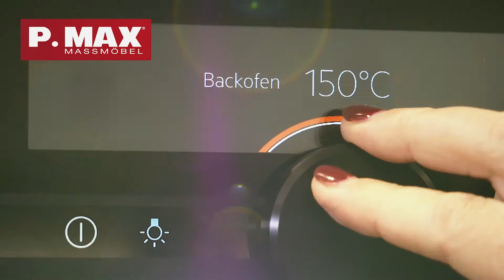Köstliche, gebrannte Nüsse und Pflaumen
Eingelegte Pflaumen
Zutaten: Pflaumen, 3 EL brauner Zucker, 1 EL Vanillezucker, 2 ganze Nelken, 1 Zimtstange, 500 ml Rotwein.
Zubereitung: Rotwein mit Zucker, Vanillezucker, Zimtstange und Nelken aufkochen. Die Pflaumen vierteln und in den Sud einlegen. Bei niedriger Hitze köcheln lassen.

Gebrannte Nüsse
Zutaten: 200g Nuss-Mix (ganz), 100g Wasser, 180g weißer Kristallzucker, Vanille und 1 Prise Salz.
Zubereitung: Zucker mit Wasser einmal aufkochen, dann die Nüsse und Aromaten dazugeben und solange kochen, bis die Flüssigkeit verkocht ist. Die Nüsse auf ein Backpapier geben und abkühlen lassen. Auf Wunsch noch in mundgerechte Stücke zerteilen und z.B. in einem Stanitzl servieren.